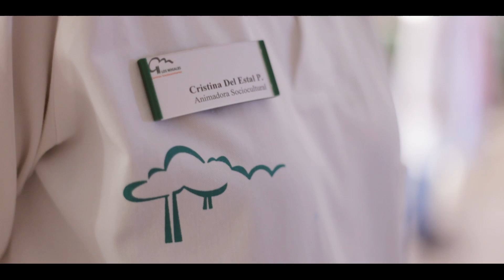RETO 6 ViveAhora - Vive Ahora Talent by Ron Barceló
No te pierdas cómo los Djs embajadores del proyecto Vive Ahora Talent by Ron Barceló, Les Castizos y Albert Neve, trasladan su espíritu más ViveAhora a nuestros mayores, bailando y disfrutando de una jornada muy especial y con mucha música.

Agradecimiento y mención especial a la residencia Los Nogales de Paseo Imperial